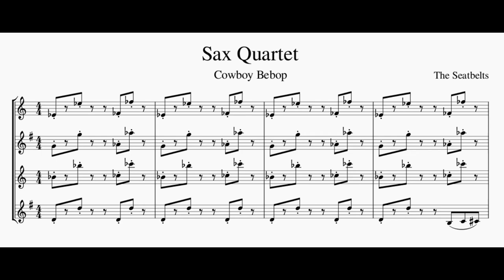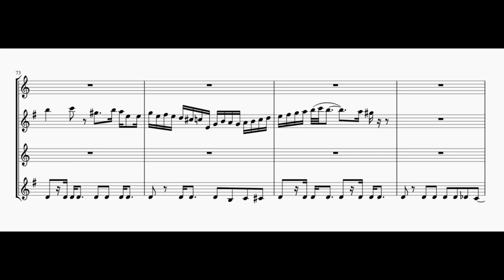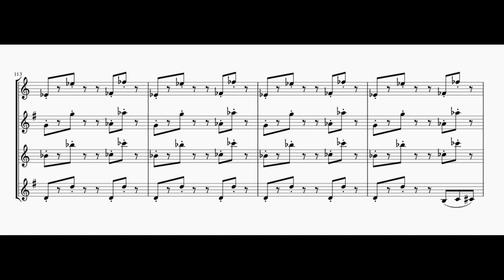Sax Quartet from Cowboy Bebop - transcription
I made this transcription a few years back and since it's been a while since I uploaded, so I thought I'd make a video of it. There is very little information about this recording so I can't confidently credit any of the performers or the composer. Please do drop a comment if you have information!